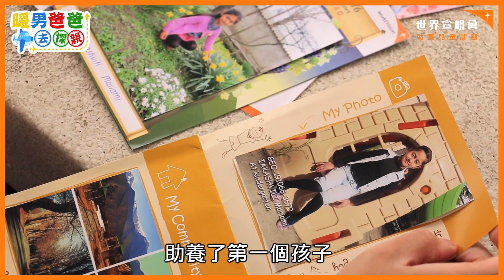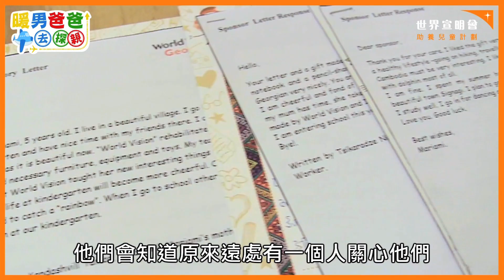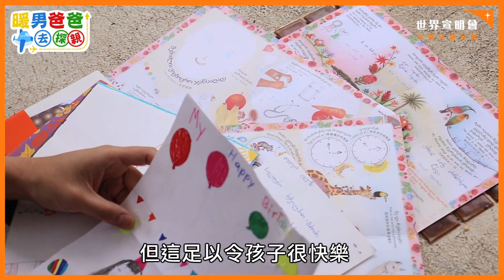暖男爸爸去探親：格魯吉亞篇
為了愛，你可以去到幾遠？觸動這位90後青年一再遠赴世界另一端的是……